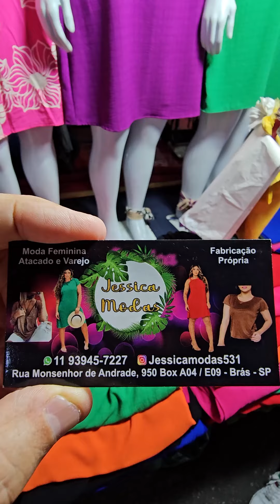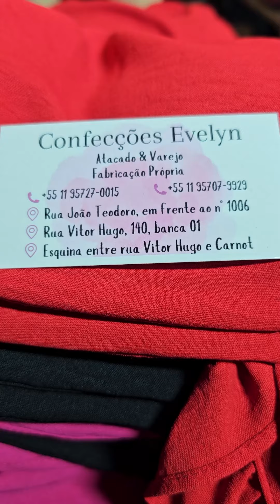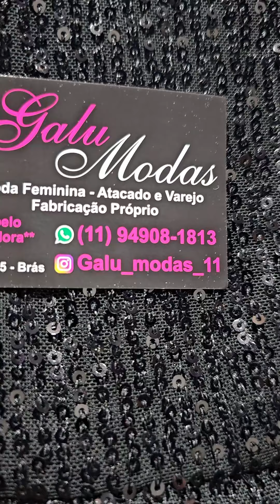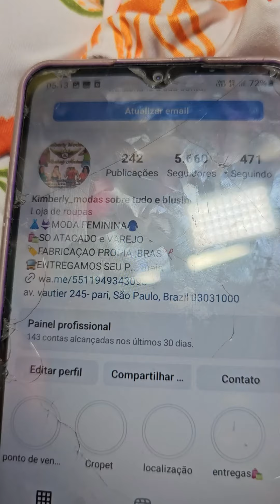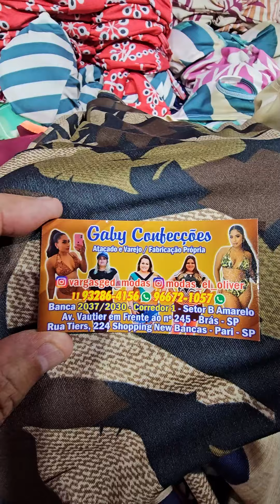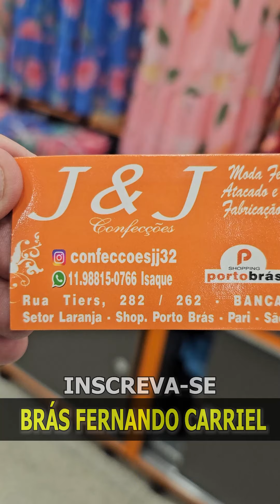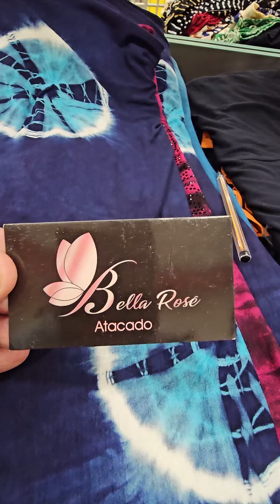Body de Carnaval, Vestidos, moda praia a partir de 10,00⭐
Body de Carnaval, Vestidos, moda praia a partir de 10,00. Sua Curtida é tão legal!
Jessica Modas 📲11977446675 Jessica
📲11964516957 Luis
Compras e varejo
Fazemos entrega no ônibus e van 🚌🚐

🌸📍Rua João Teodoro n°1006
🌸📍Esquina Entre a Rua Vitor Hugo e Rua Carnot
🌸🕒 00:00 até 05:30
🌸🛍Atacado e Varejo
🌸🚍Fazemos Entregas Em estacionamentos 👇

Rua João Teodoro, 1005 banca na madrugada - Brás SP

Loja de roupas femininas
👗👙MODA FEMININA🩱🧥
🛍ATACADO🛍👜VAREJO
💥🏷FABRICAÇAO PROPIA🏷✂️
Envios a partir de R$250,00 em compras
Ferinha da madrugada.
📌Estamos AV.Vautier 245 Bras SP🔊📢

Fabricação Própria - Atacado e Varejo
Av. Vautier, 245 Brás - SP
Rua Tiers, 224 Shopping New Bancas Setor B Amarelo Bancas 2037/2030 Corredor 1
Rua Alexandrino Pedroso, 148 banca em frente ao Azulão

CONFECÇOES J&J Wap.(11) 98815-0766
👉Rua João teodoro1219 - Shopping VHT box182 Bras-SP feira do Brás
👉Loja 2 Shopping Porto Brás rua Tiers 282/262 banca B 13 setor laranja

Rua Tiers, 290 banca 718/721 - Shopping Porto Brás - Brás São Paulo / SP
inst: bella_rose2017